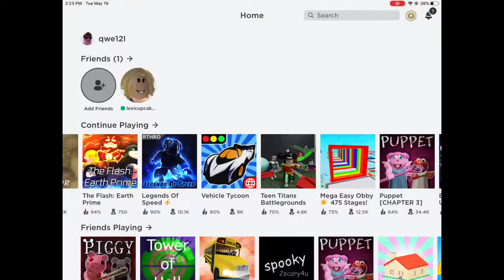SVC TV plays Roblox piggy (distorted memory) 🐷